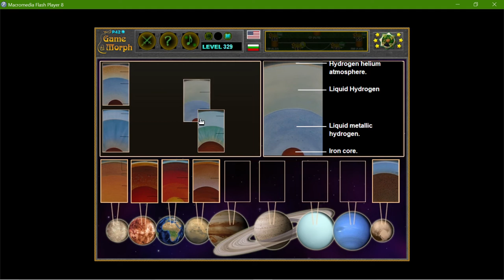Planets Composition Puzzle Gameplay 🪐🧩🎓 Fun Astronomy Homework (Archive)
How I learned the structures of Solar System planets.